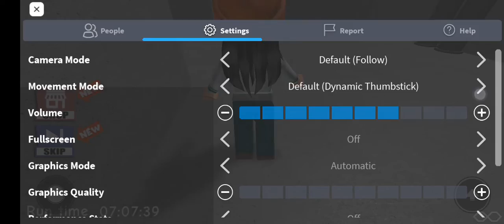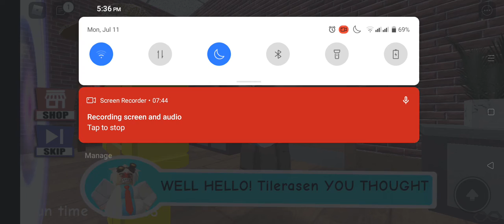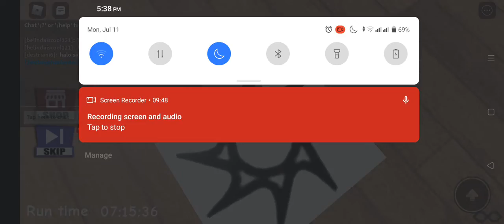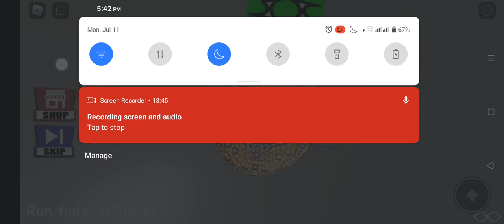Escape The School|Roblox| MinkyMon